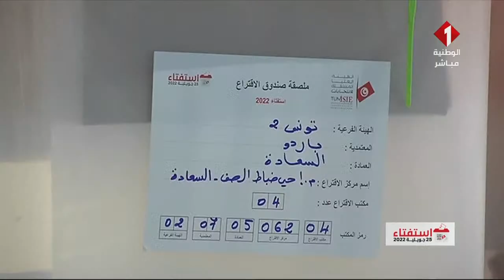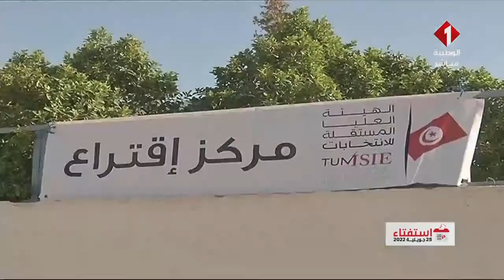برنامج الشعب يختار ليوم 25- 07- 2022 | الجزء الثامن